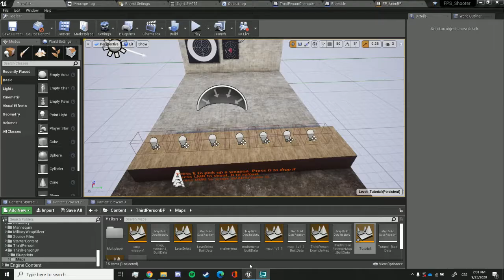Rifle strike - All weapons (UPDATE)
Showcase of all current weapons Im working on!